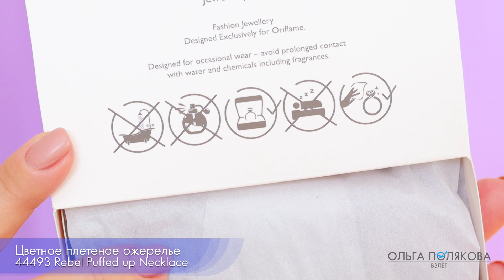ЦВЕТНАЯ КОЛЛЕКЦИЯ ПЛЕТЕНОЕ ОЖЕРЕЛЬЕ 44493 и СЕРЬГИ УЗЛЫ 44489 Орифлэйм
0:00 ЦВЕТНАЯ КОЛЛЕКЦИЯ ПЛЕТЕНОЕ ОЖЕРЕЛЬЕ 44493 и СЕРЬГИ-УЗЛЫ 44489 Орифлэйм

00:48 44493 Цветное плетеное ожерелье Rebel Puffed up Necklace
Материал: акрил, силикон, металл. Длина: 50 см.
03:06 44489 Цветные серьги-узлы Rebel Puffed up Earrings
Материал: акрил, силикон, металл. Длина: 7 см.

Также вы можете зарегистрироваться в нашем приложении Орифлэйм и получить помощь менеджеров сообщества